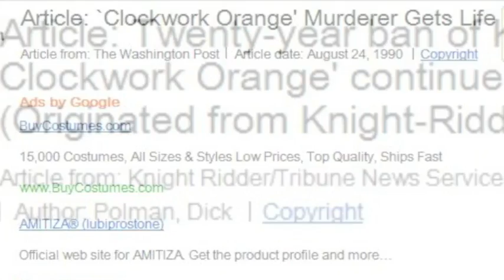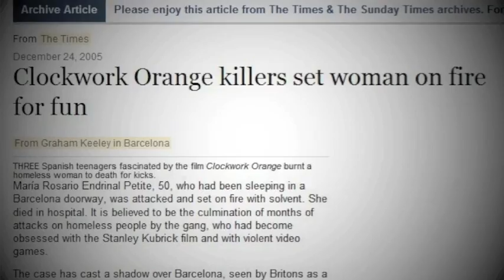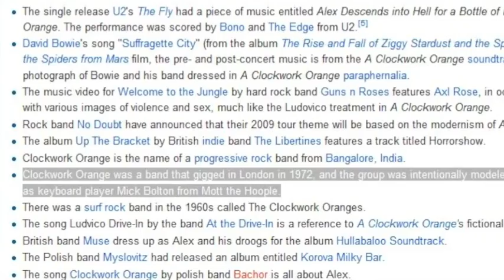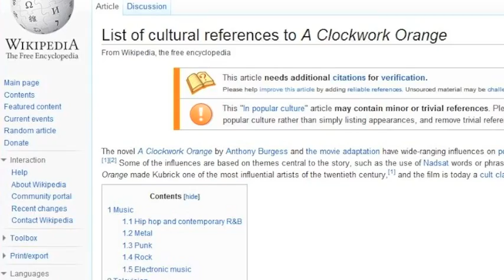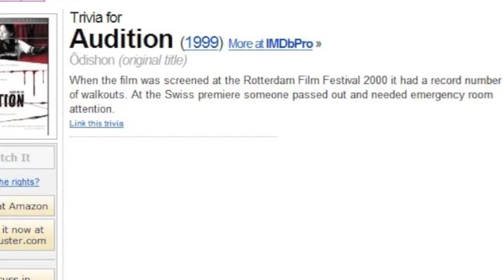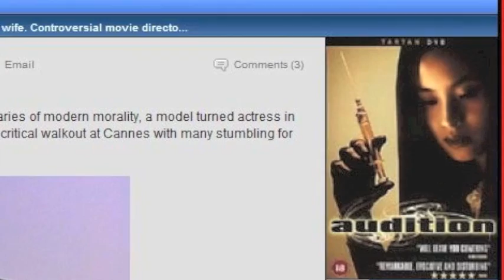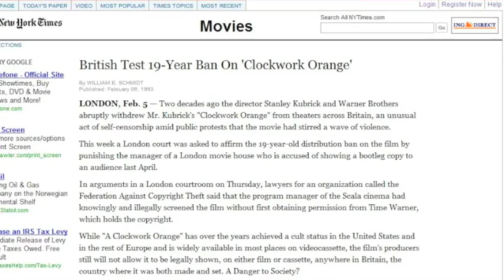Cult Fiction: Controversial Cinema in Rock and Roll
How did a gory Japanese thriller and an adaptation of British literature thrill many, disgust more, and change the art of rock and roll forever? - A digital documentary that I conceived, narrated, scored, and edited for an audio/video production class at Indiana University.